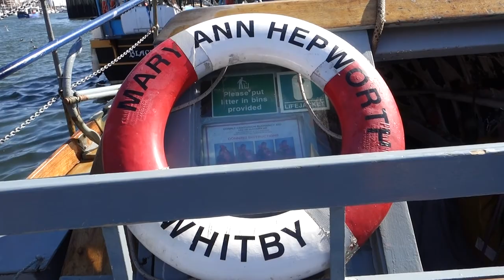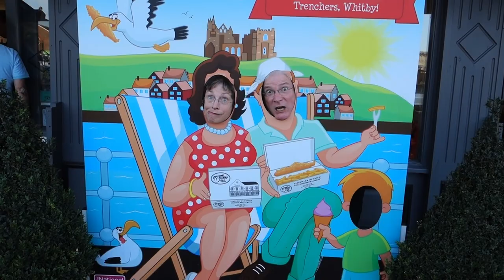England 2019 Episode 15: Whitby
The picturesque village of Whitby is positioned alongside a river as it flows into the sea.

The historic ruins of Whitby Abbey are perched on a hilltop high above the town. Founded in 656, the abbey was part of the Celtic church movement initiated in England by Aidan and governed by reference to the Bible more so than Papal authority. But in 663, the Synod of Whitby was held here, where Roman Catholic leaders effectively suppressed the autonomy of the Celtic church, leading to a predominantly Catholic England for succeeding centuries and confining the Celtic church movement to Scotland, Wales, and Ireland. The synod is also where the dates for Easter were set, as still observed to this day. Decorative corbels and other carvings from the 13th c. are on display in the abbey museum, as seen in the photo section at the end of the video.

Adjoining the abbey is St Mary's Church, dating to 1110. The tower and transepts are from the 12th - 13th c. as is the choir with its three rounded windows, while the rest of the interior is mostly from the late 1700s. The graveyard behind the church served as the setting for a scene in the novel, Dracula: “For a moment or two I could see nothing, as the shadow of a cloud obscured St. Mary's Church. Then as the cloud passed I could see the ruins of the Abbey coming into view; and as the edge of a narrow band of light as sharp as a sword-cut moved along, the church and churchyard became gradually visible... It seemed to me as though something dark stood behind the seat where the white figure shone, and bent over it. What it was, whether man or beast, I could not tell.”

The sturdy little Mary Ann Hepworth went into service as Whitby's lifeboat in 1938 and was retired in 1974. Over its career, the boat saved over 200 lives. Today, the crew offers 30 minute tours of Whitby Harbor.

After the boat trip we enjoyed a beer and a cider overlooking the river. The goofy cartoon cut-outs were outside the fish & chips shop where we had dinner.